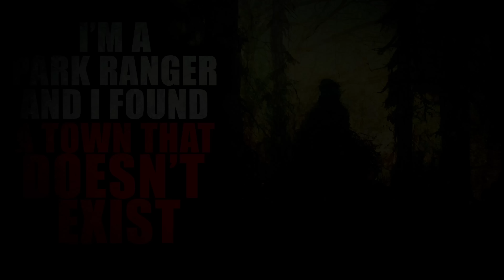“I’m a park ranger and I found a town that doesn’t exist” | Creepypasta Storytime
Audio Mastering and Editing:
HellzHobo
AudionicMusic

Emily Mitchell, Krazy k1d, MrMarcusBlitz, Aika Limchoc, DirtDiver030, Matt Bach, Voiceofsand, Coffee zombie, Hydd3n_Tyg3r, ChellyJay, Jeremy H, PhycoMel, Nana, Deleted Account, MeltedLake, Tali_Su, William King, Darth Miver,
Micah Ortiz, Satanic Aries, BartoHawk764, LambdaM98, Harley, Sashi Sazaku, Cronut509, Kayleigh Ambrose, Tsuji Campbell, Stricken, Freddy Krueger, Happy Birthday Jason Wilson, Lisa Cottrell, caspian, Hades nephew, Tater Chip,
AcidSystem, Prozac and Pancake Appreciation Society, Benjamin Welvaert, Cryptic_nightmares, Kiri the Sloth, Festers Lampshade, Sky Harbor, Nico kaeo, Raphael Rodriguez, TheGingerBroz, Aeryn Stormcrow, Daniel Poulsen, CoryxKenshin,
TheMorrigan, supersuperbia, Victoria Harris, SkyMara Ravenswood, Factory Reset, a FergaliciousBoy, Kia Lawrence, Vettros, Ezra the Psilo-Magician, Lifetime Insomniac, KnockOff404, Vetzy, Ken M, Cecilie Bjørnerud, Tactical Bacon,
Ultra Squirrel, Alena Hyper, Vickie Boone, Jared Knudson, Lori Derflinger, Incorporeal_shade, Samuel Langley, Suzanne Gereaux, Ashlyn , Cinna, Prince of CatGirls, Shadow Morningstar, Sgueegy Cook, Bponder182123, Liam Kerschner,
robert foster, Christa Laidlaw, Jessica Stormoen, Lyle Gelbfur, Sydney Brooking, Mazikeen, B. Lisa Kyser, MrRyvids, Jose Rodriguez, MysticVoidEye, Ragnar_The_Relentless, Adagio_Rose, Cas wesson